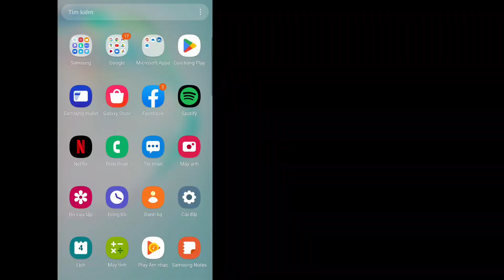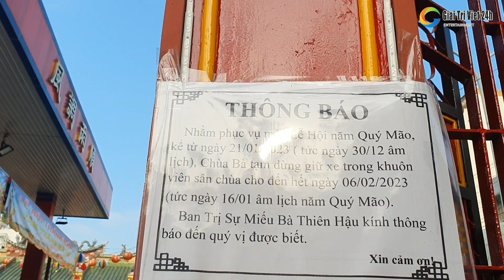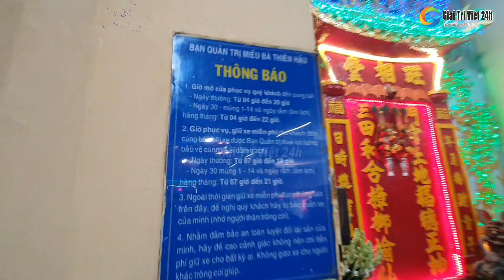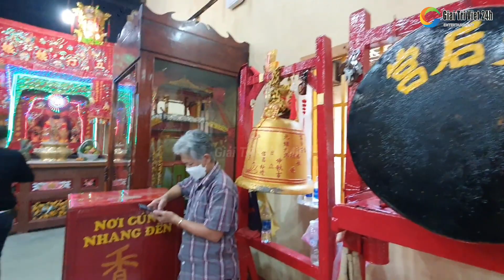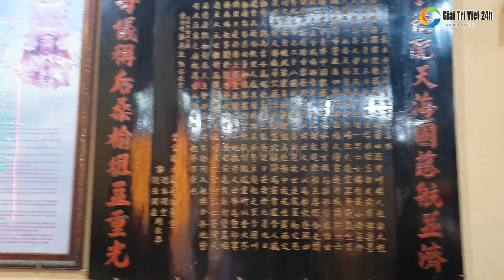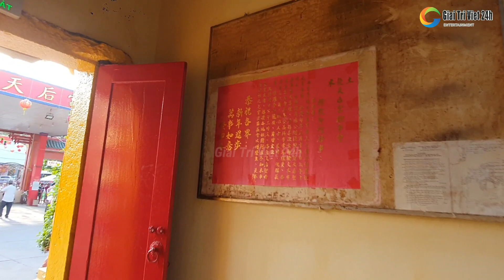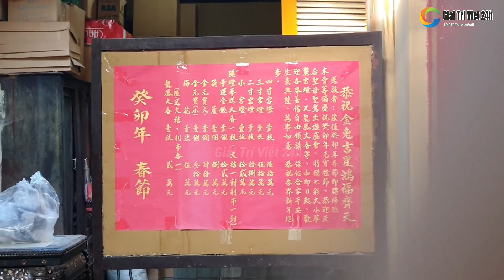Chùa Bà Bình Dương trước ngày Lễ Rước Cộ Bà Thiên Hậu 2023 Tết Nguyên Tiêu tấp nập người hành hương